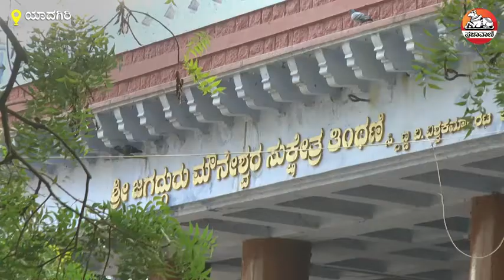Tintani Mouneshwara Temple Full information